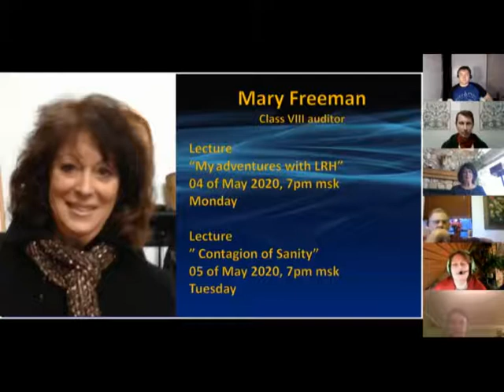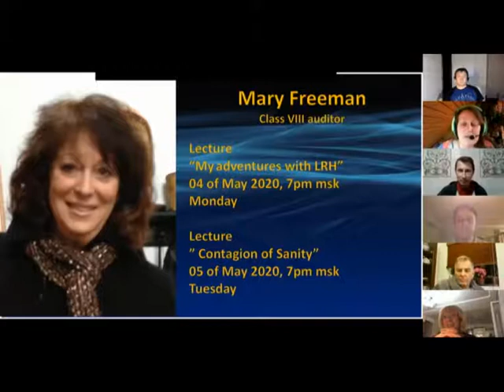Mary Freeman Day 1 on Class 8 Course on the Ship with LRH.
Web conference 2020. Mary talks about her beginnings in Scientology, The Class VIII Course, how the ethics system of conditions and overboards was substituted with the Ethics Program she developed and was approved by Hubbard.

She also describes how the Bill Robertson Bridge is a correct bridge and the continuation of the Scientology Bridge.